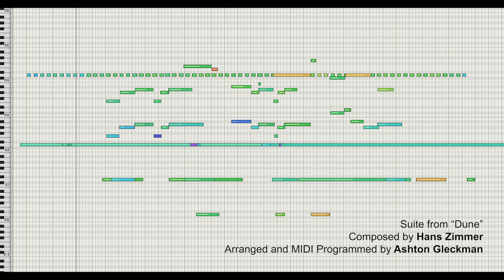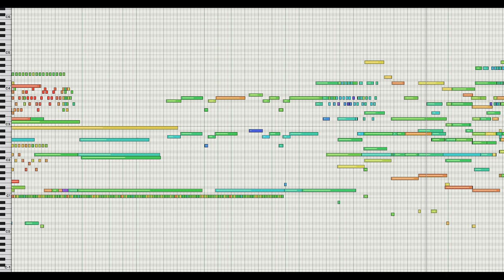Hans Zimmer - Dune (MIDI Mockup / Screencast)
Arranged and MIDI Programmed by Ashton Gleckman

If you're wanting to take your mixing to the next level, check out Joël Dollié's mixing course. He'll take you through the process step by step. Whether it's for film music, trailer music, etc - great course and great opportunity!